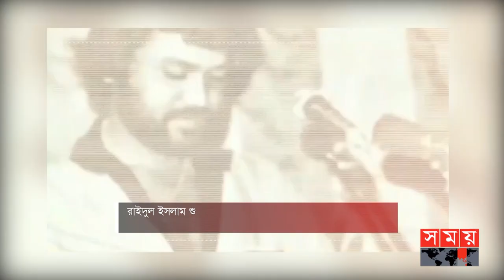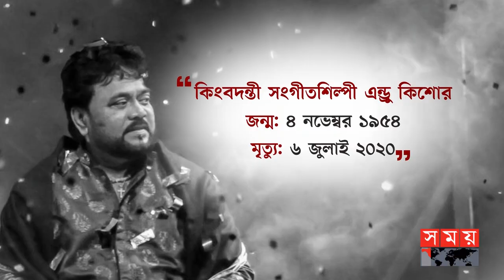কিংবদন্তি সংগীত শিল্পী এন্ড্রু কিশোরের চলে যাওয়ার ৩টি বছর | Andrew Kishore | BD Singer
কিংবদন্তি সংগীত শিল্পী এন্ড্রু কিশোরের চলে যাওয়ার ৩টি বছর  | Andrew Kishore | BD Singer | Somoy TV